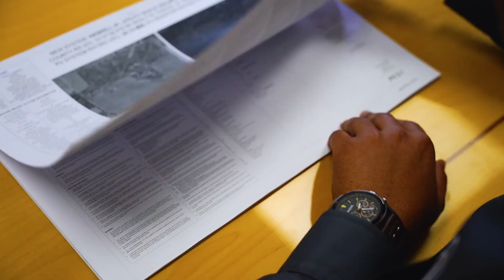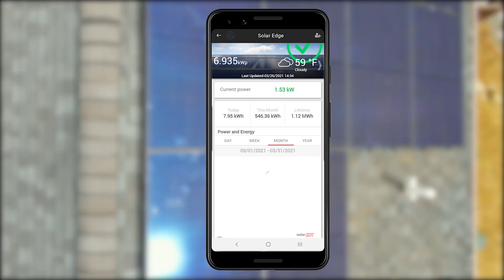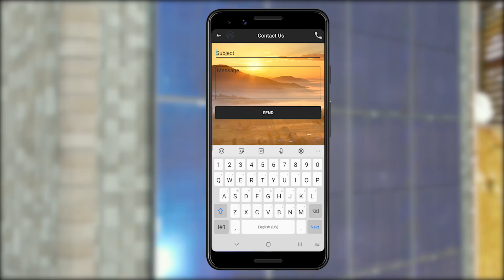4 Huge Solar Mistakes And How To Avoid Them - Dallin Maw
After being part of over 20,000 solar installations, Summit Energy has learned the most important factors to having a successful transition to solar power.

We created this video to help anyone in New England go solar and avoid the costly mistakes we've seen so many others make.

You may qualify for a $0 down solar program that is available in New England. and book your FREE Solar Energy Consultation today!